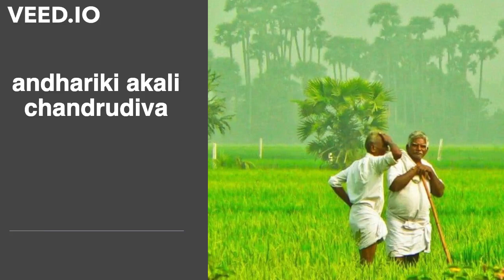andhariki akali chandrudiva Song | Andhra Pradesh Praja Natya Mandali | IPTA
Collection of Telugu Songs by Indias oldest cultural organisation.